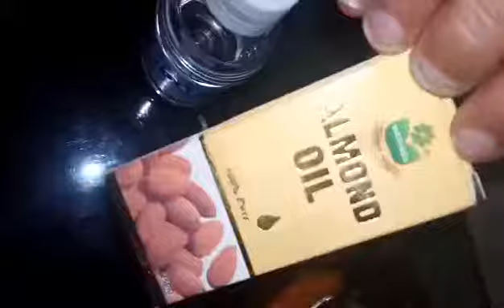Rang Gora karne aur narmo mulayam karne ke liye remedy